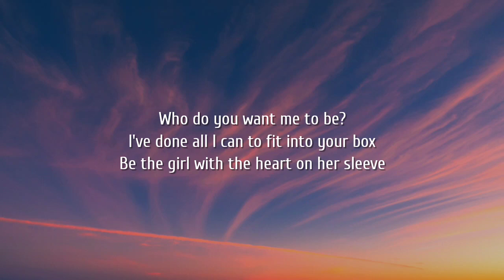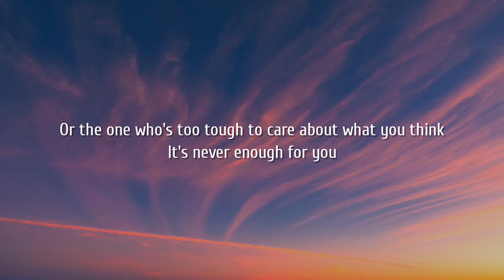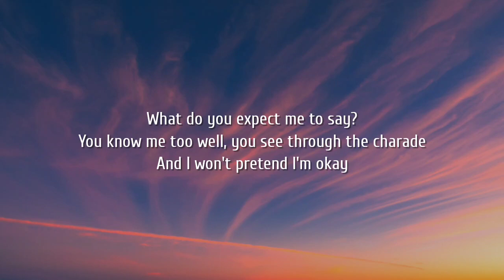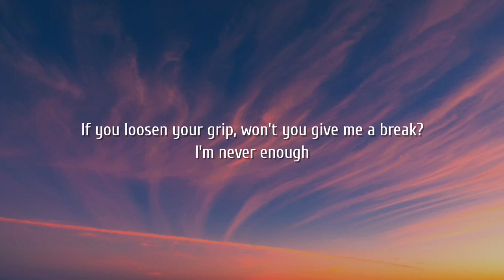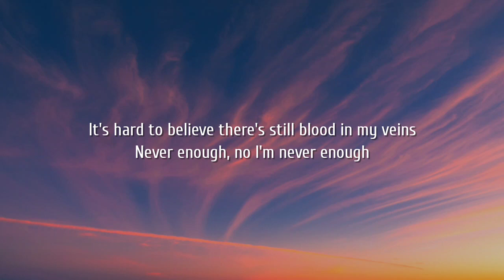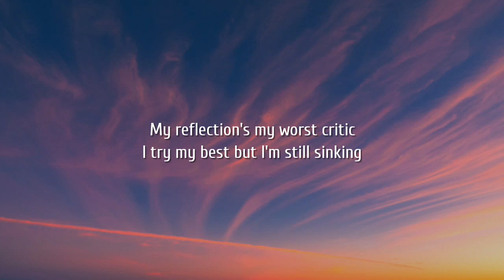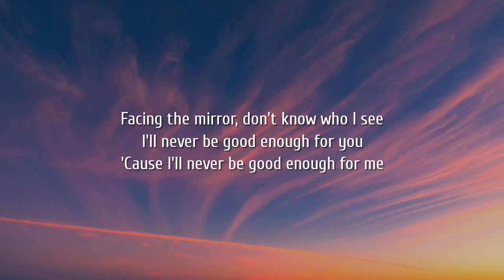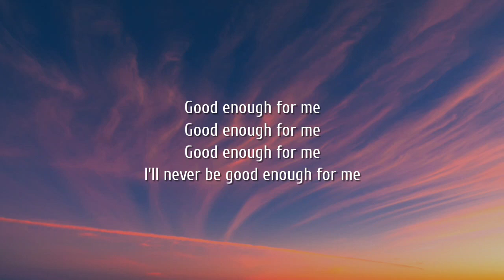Taylor Acorn - Good Enough (Lyrics)